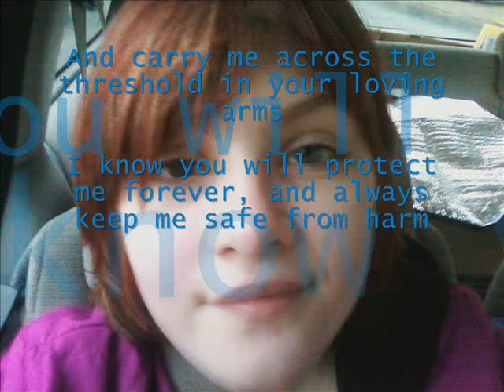I Love You Barrie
Video I made for my awesome fiance.
Background music is I'm With You (Instrumental) by Avril Lavigne
The poem and pictures are mine, but the audio is not.